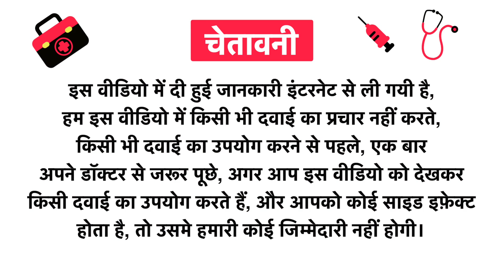Sparsham Lemon Herbal Face Wash SLS and Paraben Free Uses in Hindi | Side Effects | Review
Sparsham Lemon Herbal Face Wash  SLS and Paraben Free Uses in Hindi | Benefits | Side Effects | Dose

Sparsham Lemon Herbal Face Wash  SLS and Paraben Free Uses in Hindi
Sparsham Lemon Herbal Face Wash  SLS and Paraben Free Kis kaam aati hai
Sparsham Lemon Herbal Face Wash  SLS and Paraben Free Review
Sparsham Lemon Herbal Face Wash  SLS and Paraben Free Side Effects
Sparsham Lemon Herbal Face Wash  SLS and Paraben Free ke fayde in hindi
Sparsham Lemon Herbal Face Wash  SLS and Paraben Free how to use